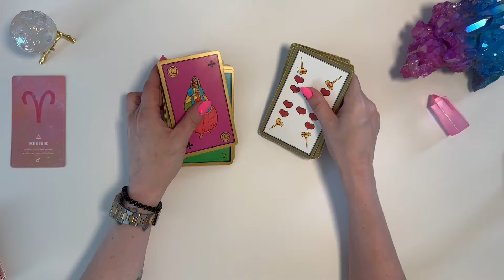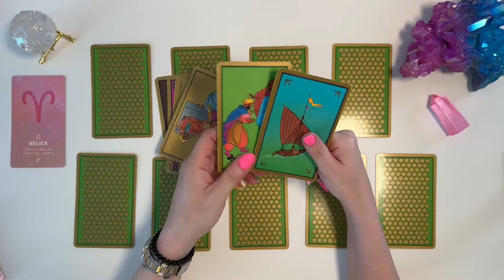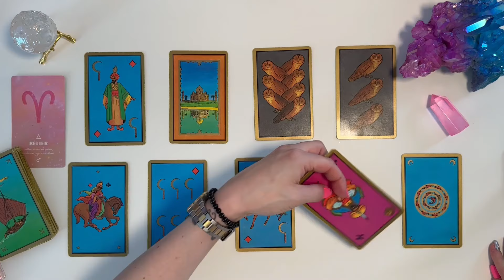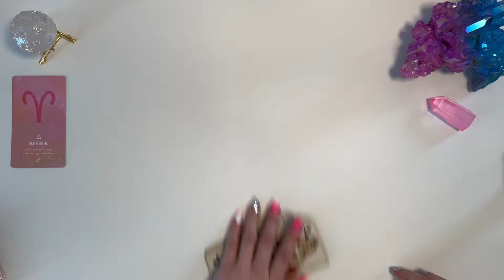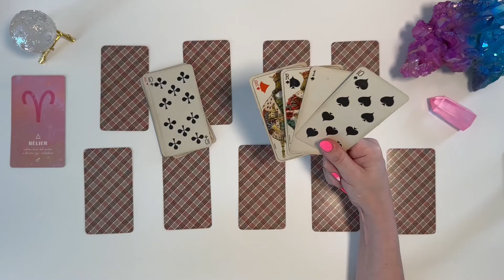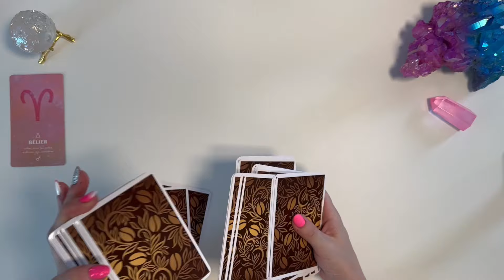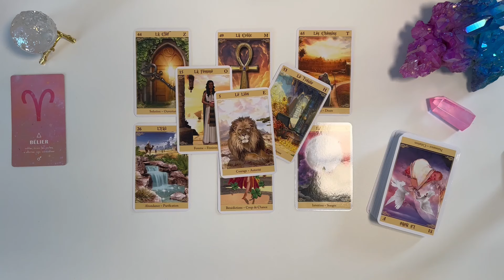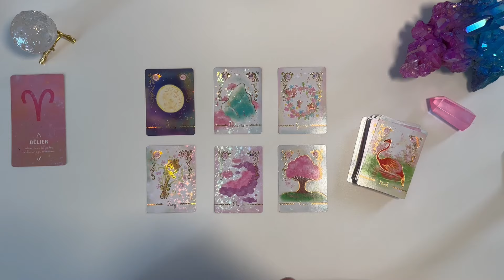BELIER ♈️ DU 22 AU 28 JUILLET I Une surprise agréable restez tout de même sur vos gardes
📌 TITRE : BELIER ♈️ DU 22 AU 28 JUILLET I Une surprise agréable restez tout de même sur vos gardes